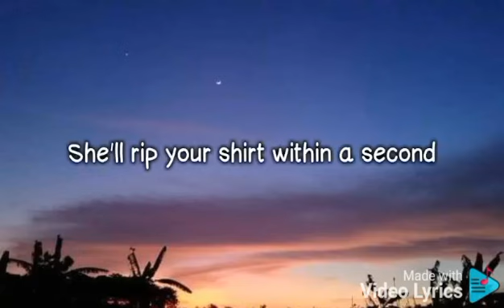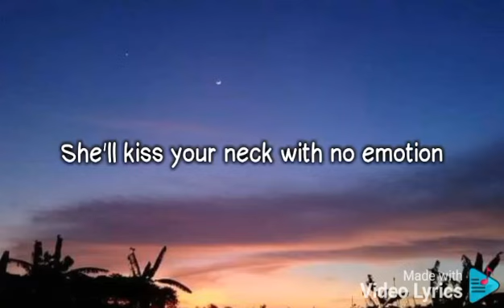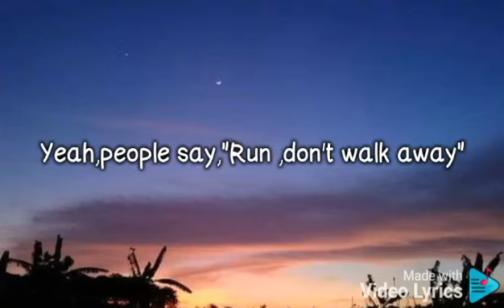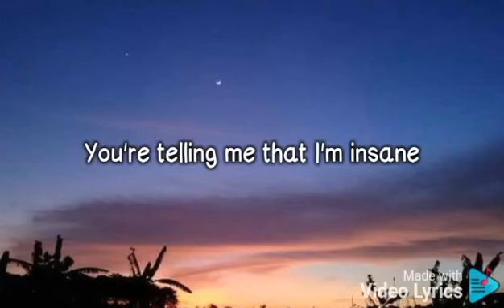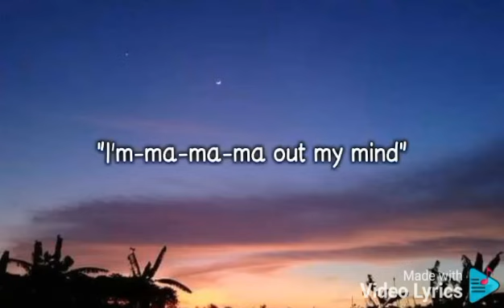Ava Max - Sweet But Psycho (Lyrics)